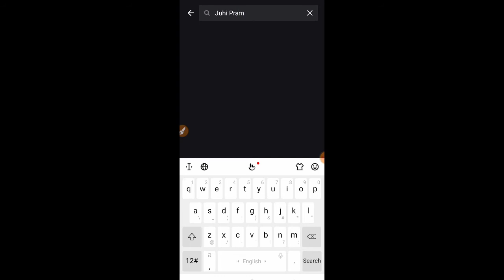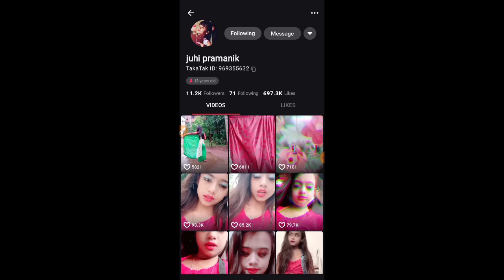Anik And Juhi Ka New Video Konse App Par Dekhe | Anik Juhi Latest Video Kaise Dekhe 2021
Topic cover:-
1. Juhi ka new video konse app par dekh sakte hai

2. Anik and juhi ka latest video kaha se dekhe

anik,s